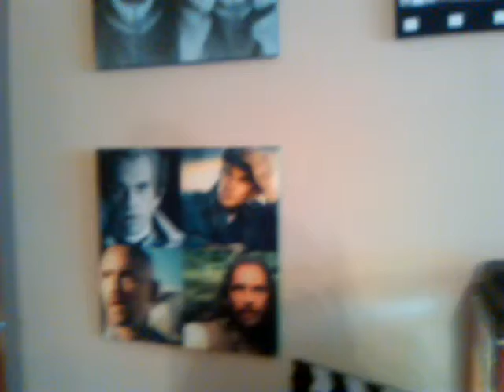Panels,lienzos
In my home,panels,Robert De Niro,Anthony Hopkins,Gabriel Byrne and John Malkovich